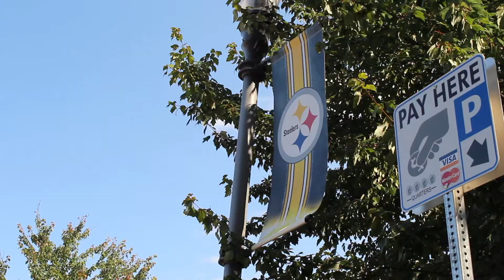Recap of Opening Weekend for Steelers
A recap of the first week of the National Football League regular season for the Pittsburgh Steelers.

Air Date: September 11, 2017